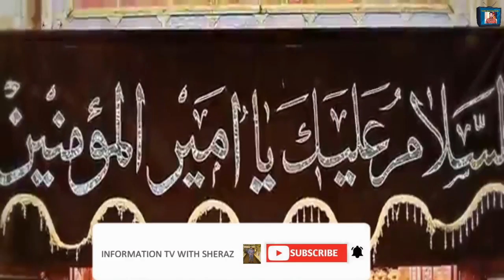Hazrat Ali ko kisne shaheed kiya | Shahadat Hazrat Ali (A.S)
In this video, we will tell our viewers about the life of Hazrat Ali (A.S) and martyrdom of Ali on 21 Ramadan in Masjid.
Ibn e muljim par lanat beshumaar, Martyrdom of Hazrat Ali, Hazrat Ali ki zindagi aur Shahadat.

I'm on Instagram as @sherazsheikh_official. Install the app to follow my photos and videos.